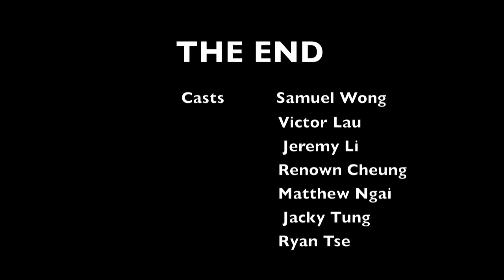2011 Music Project